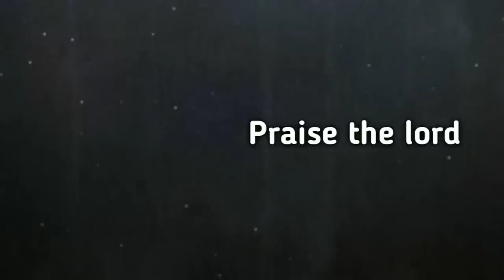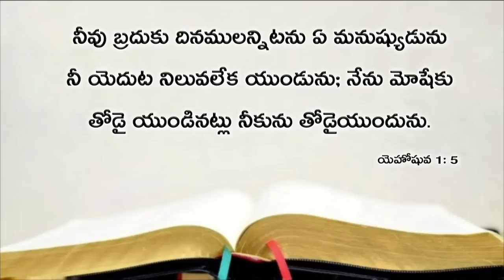Today's promise 28.08.2019